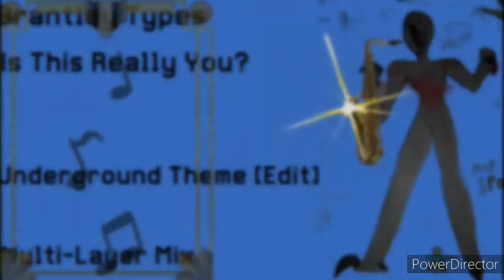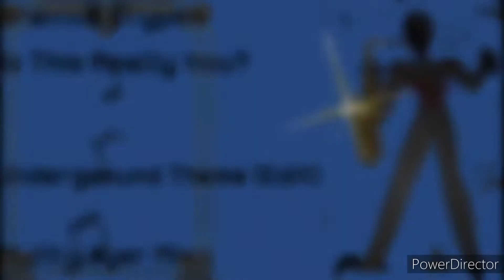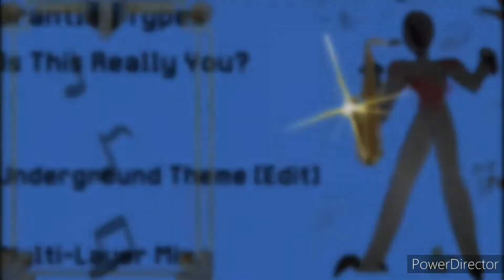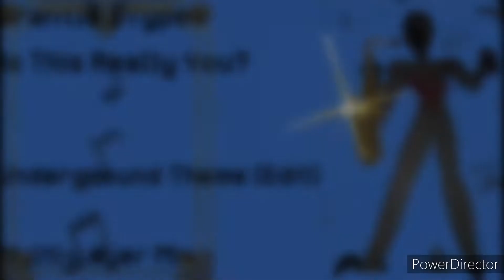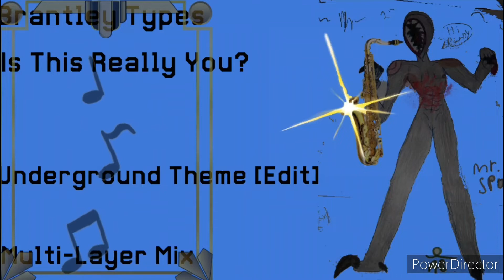Underground (Edit) - Multi-Layer Mix 🗿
Listen to Underground You; Underground ME (Jazzy Mix) by Anthony Brantley on SoundCloud